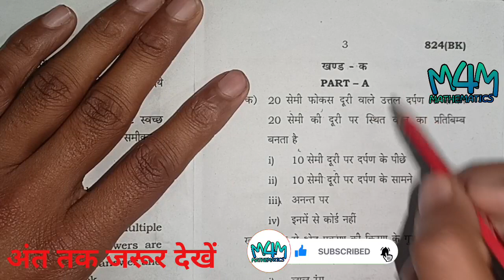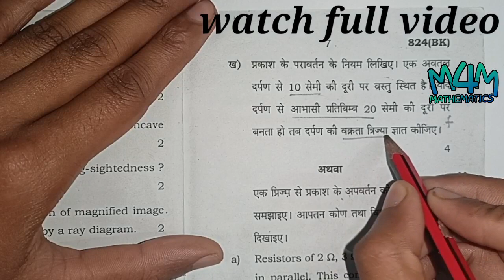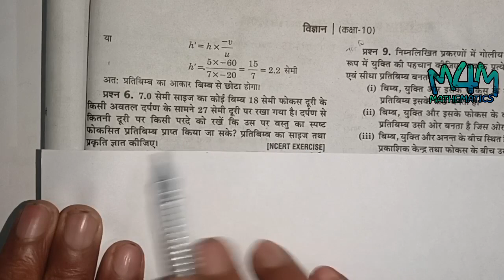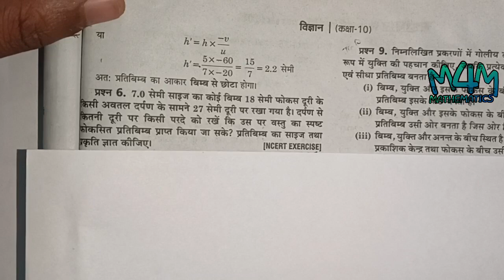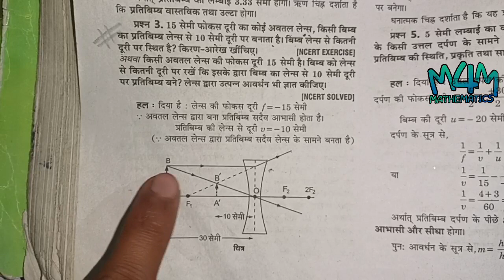class10th science important numerical 27 February 2023।। कक्षा 10 विज्ञान के महत्वपूर्ण सवाल ।।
प्रकाश और मानव नेत्र के important questions ।। class10th science important numerical  27 February 2023।। कक्षा 10 विज्ञान के महत्वपूर्ण सवाल || 👇👇

दोस्तों आप अपनी गणित की समस्या हमेें कमेंट कर सकते हैं  हम आपकी समस्या जरूर हल कराएंगे|||😎😎 👉👉👉आप किस टापिक पर सवाल हल करवाना चाहते हैं उसे हमेेंं कमेंट करें,, ताकि हम आपको सही जानकारी पहुंचा सकें|| , तो बने रहें अपने चैनल M4M MATHEMATICS के साथ... और सपोर्ट करते रहे धन्यवाद🙏💕..
biology board important questions 2023 ,
class 10 biology previous year questions ,
most important questions of science board 2023,